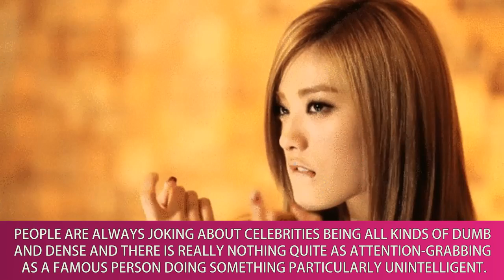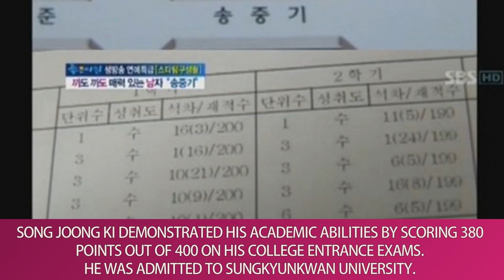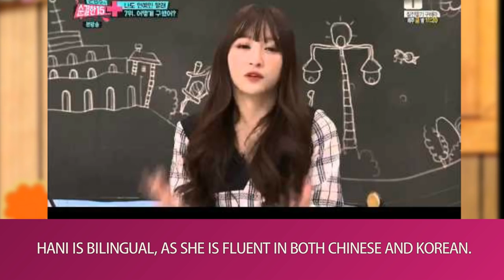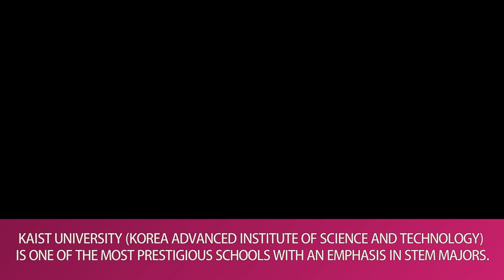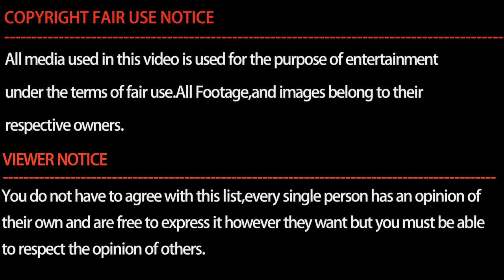10 Korean celebrities that are so Smart